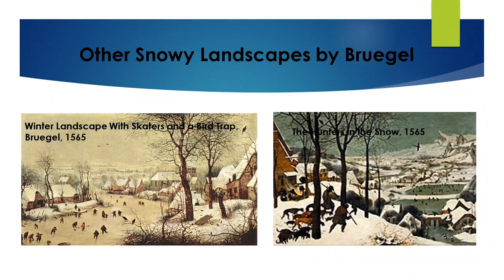Bruegel's Snowy ❄️☃️ Lanscape Painting 🖼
Today, I am trying to fulfill one of my New Year's resolutions, which is to revive this beloved channel after many months. I discuss Pieter Bruegel, the Elder's "Census at Bethlehem." I hope you enjoy this content.